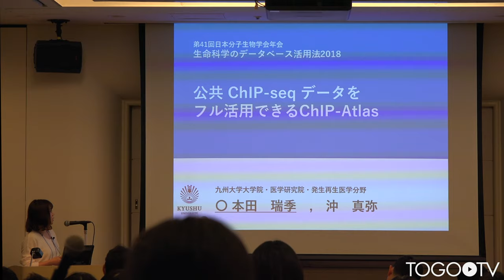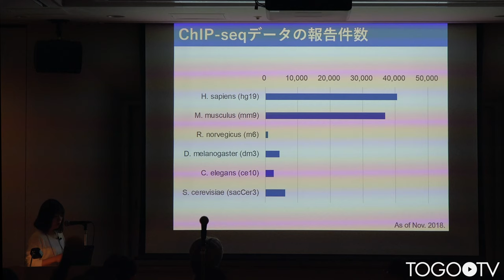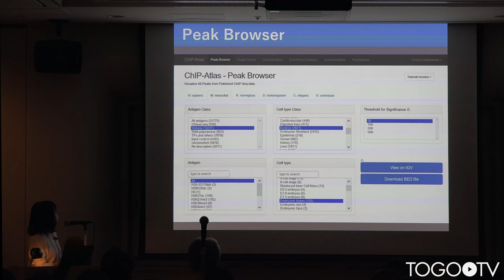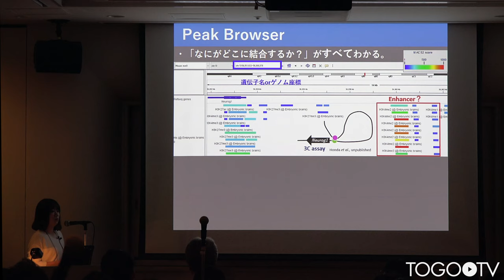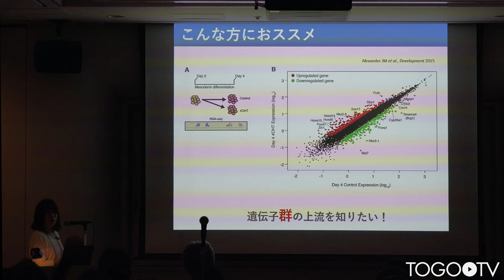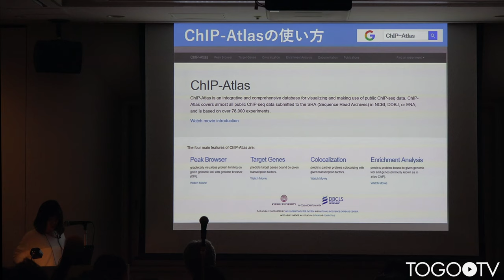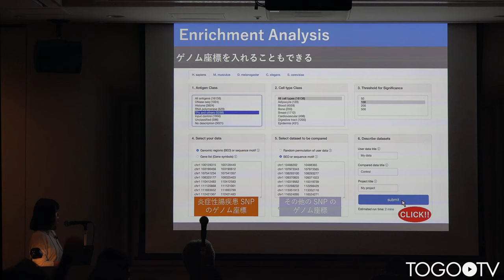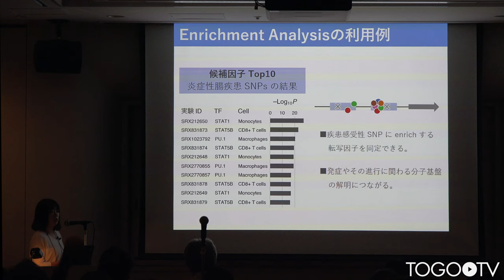公共のChIP-seqデータをフル活用できるChIP-Atlas@第41回日本分子生物学会年会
本日の統合TVは、2018年11月28-30日に開催された第41回日本分子生物学会年会のワークショップ「生命科学のデータベース活用法2018」から、九州大学大学院医学研究院 本田 瑞季氏 による「公共のChIP-seqデータをフル活用できるChIP-Atlas」をお送りします。約9分です。